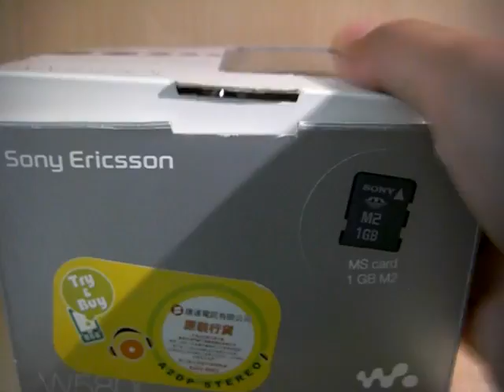Sony Ericsson W580I unboxing 4/4